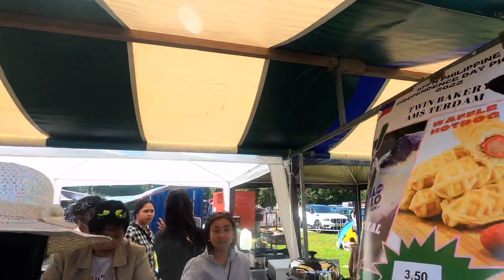Independence Day 2022 AMSTERDAM